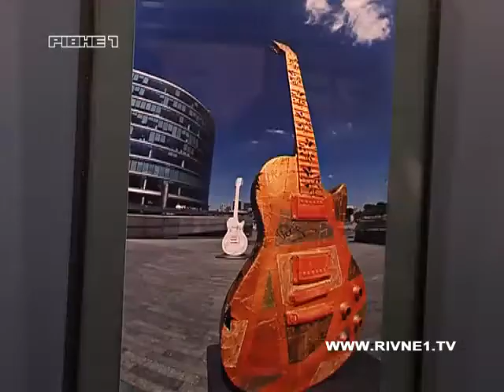У Рівному презентували "Листи з Італії"